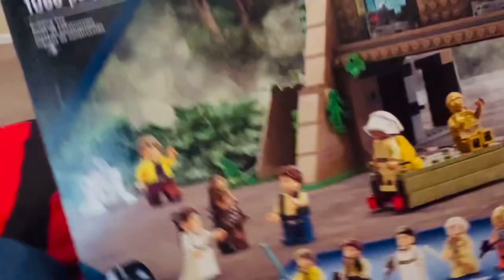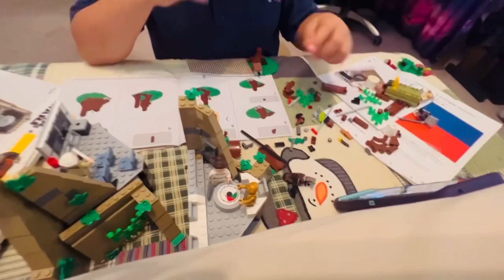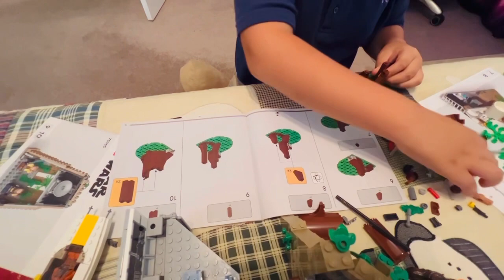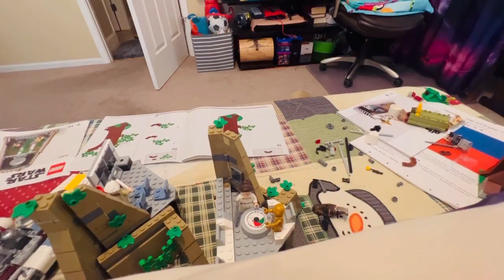Super galing ng anak ko nakaka proud talaga lego building ny so quick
Super galing ng anak ko naka ka proud how he did this so quick building this kind of lego set it’s not easy for me lol but he build this so fast it was amazing